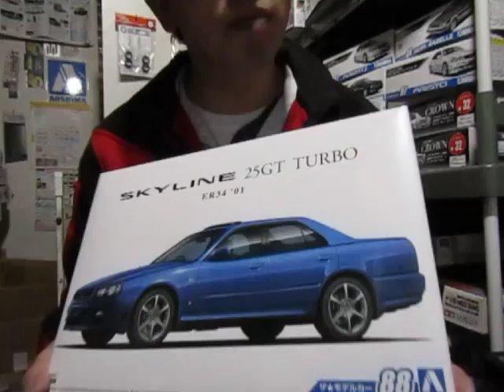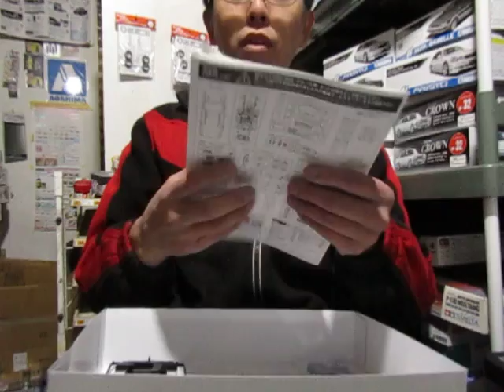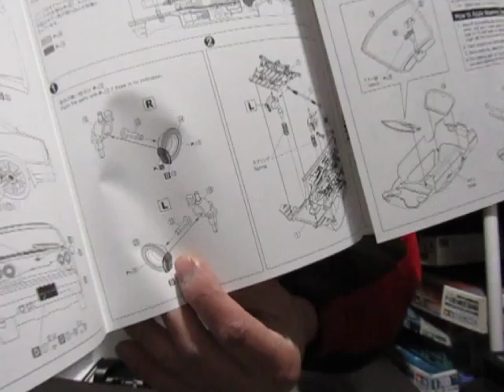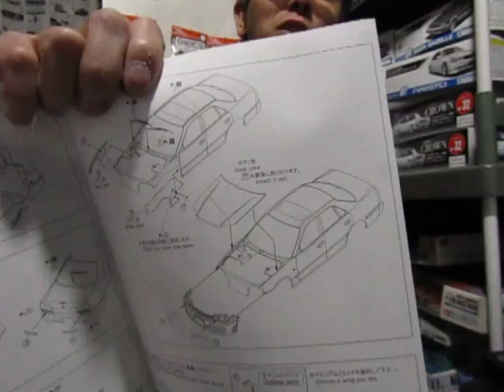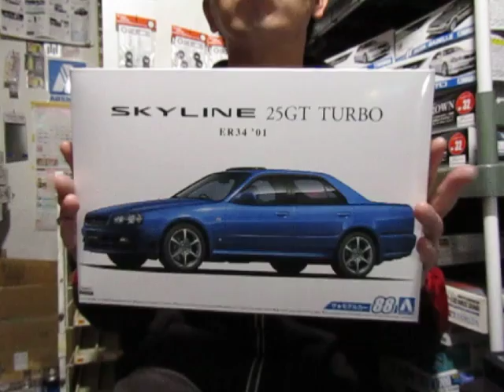プラモ屋店長がお送りするキットレビュー アオシマ 1/24 ER34 スカイライン 25GTターボ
もう一本アップしまーす